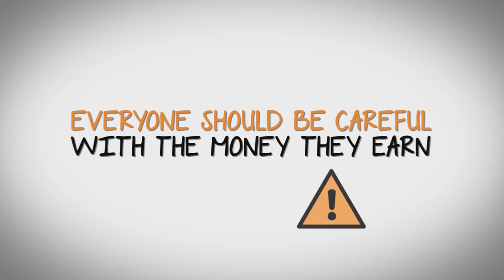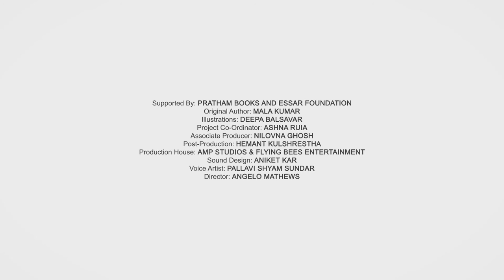What is Money?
A short series to help you understand useful facts about money.

This video was created by volunteers and is based on details from the original Rupaiya-Paisa series written by Mala Kumar, illustrated by Deepa Balsavar and pubished by Pratham Books.